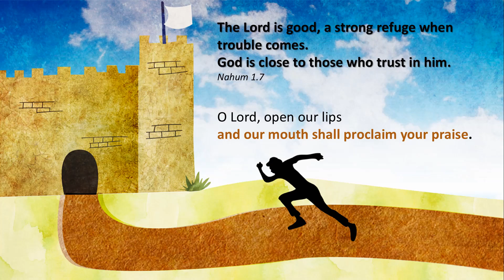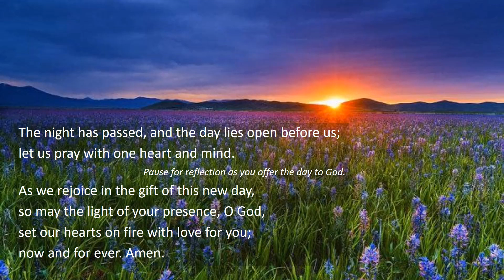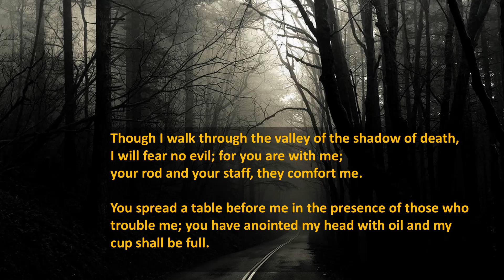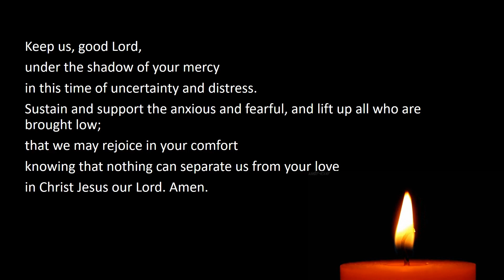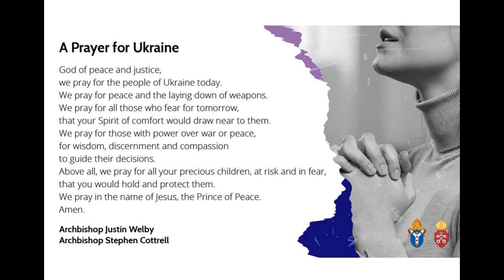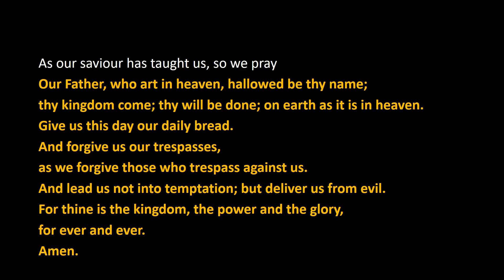Morning Prayer Weds 28th Dec 22